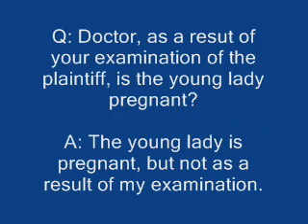Lawyers: Jokes, Quotes, and Anecdotes 7